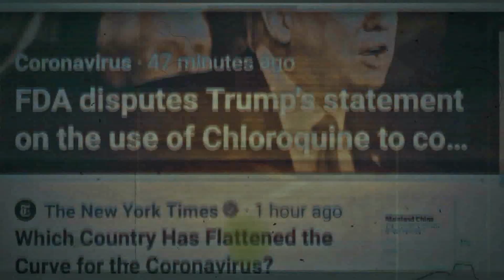Norman Chapters - Tarantula (Prod. The Heretic)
From Norman Chapters last project "Blade of the Conqueror" produced by The Heretic x Plague Magician.
Written by Norman Chapters
Produced by The Heretic X Plague Magician
Recorded, Mixed and Mastered by Deegan Mack Adams @ Little Warrior Studios
Cover Art by The Heretic X Plague Magician
The Heretic @ the_heretic_beats
Burnt Stake Records on IG @ burntstakerecords
Plague Magician @ plague_magician